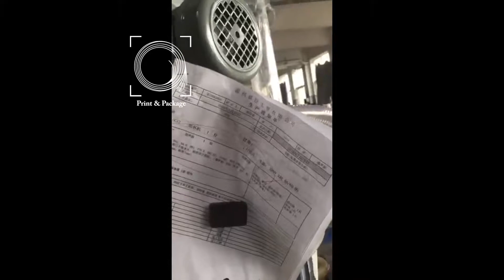Машина для производства бумажных стаканов OC 12